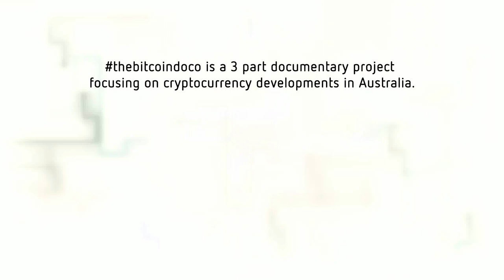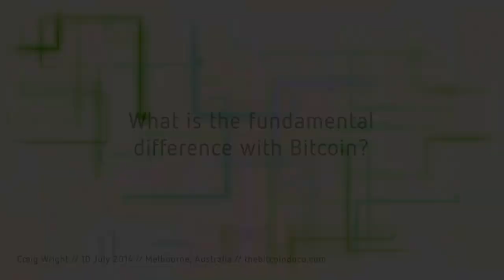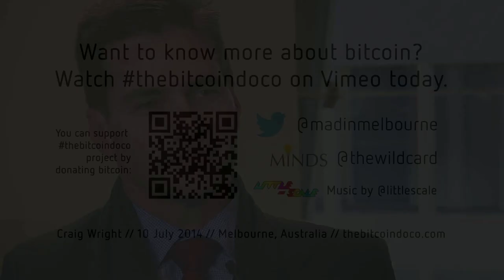TheBitcoinDoco Craig Wright interview (part 2)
Bitcoin and the cryptocurrency scene are growing at a very fast rate in Australia, which is sometimes neglected by international crypto media... so we thought we'd document a bit of what is happening here and introduce some of Australia's key people. There are a whole lot more people we didn't get round to interviewing, and even more who didn't want to be :)

Our developers and entrepreneurs have given us leading edge tools to make it really easy for merchants to accept bitcoin anywhere in Australia - provided you have internet access. We wanted to show how easy it is and introduce some of the merchants who were willing to give crypto a go.

In parts 2 and 3 we'll delve deeper into the infrastructure and the blockchain. where the true disruptive nature of cryptocurrencies stem.